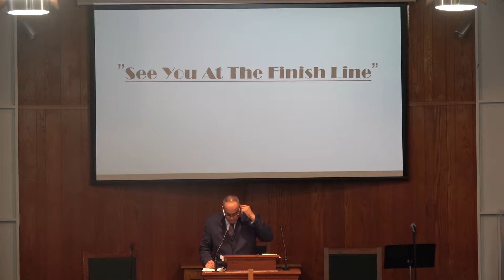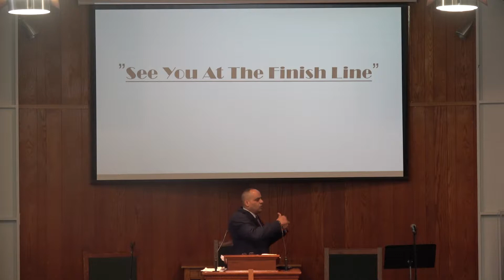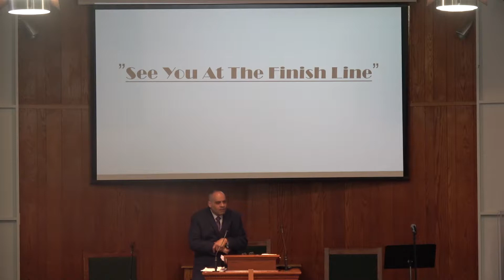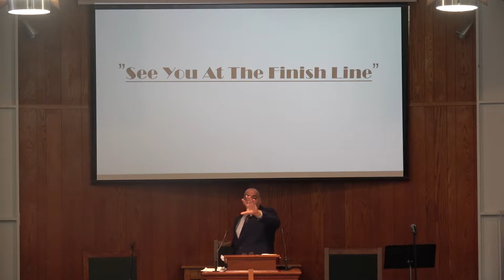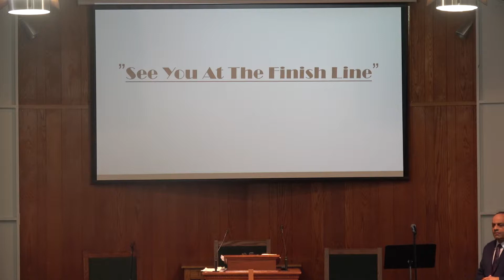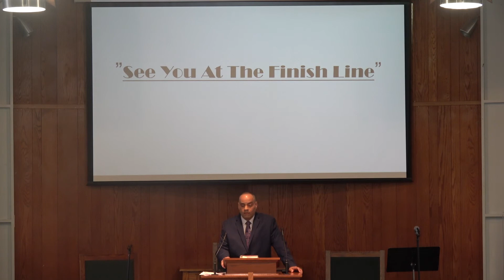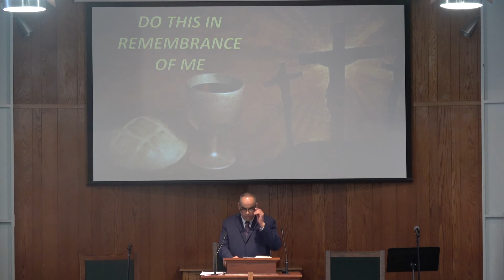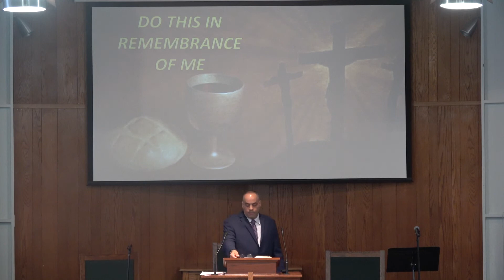Feb 24 2019 Pastor Rivera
Pastor Rivera Sermon